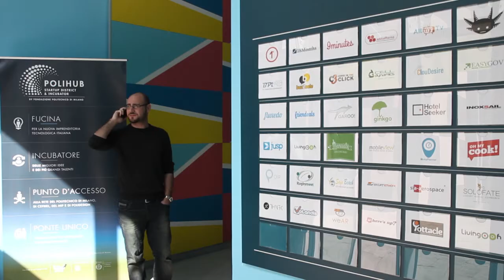I Bilanci di PoliHub: i Tutor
Intervista a Domenico Pannofino, Rasha Mozil e Marco Noseda, Startup Tutor e Project Manager di PoliHub che hanno fatto il punto sull'anno appena trascorso e sulle iniziative future.